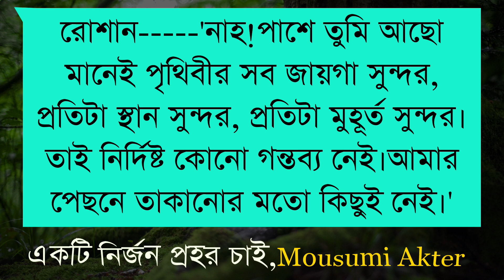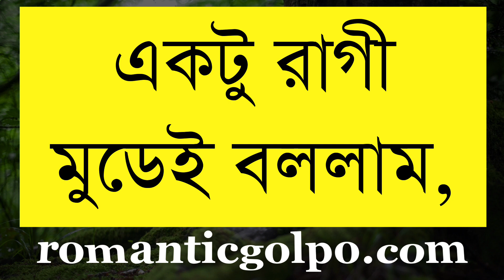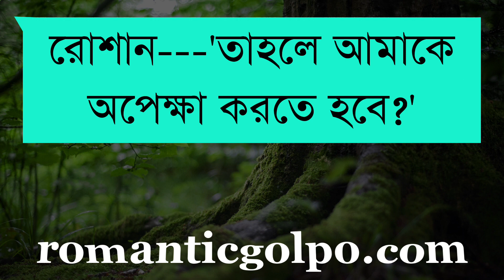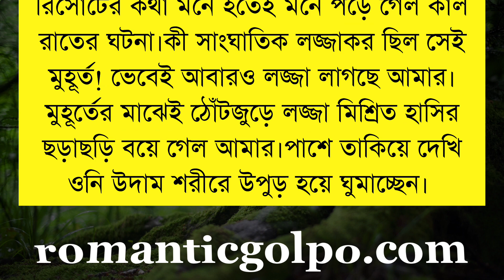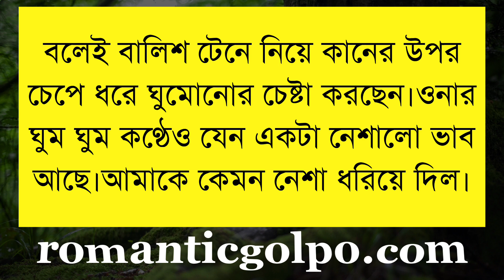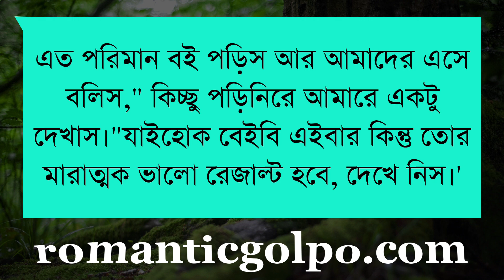স্যার যখন স্বামী || পর্ব ১৬ || Bangla Love Story